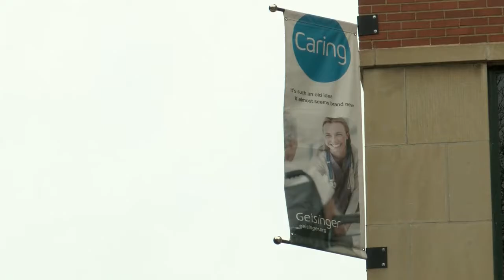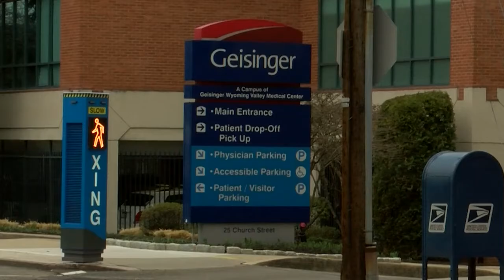Protocols for Coronavirus Testing